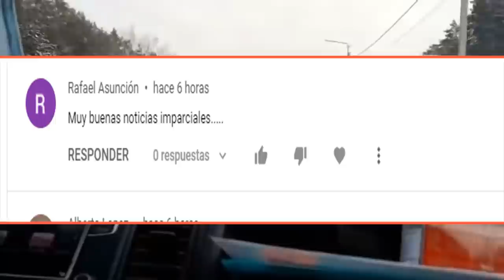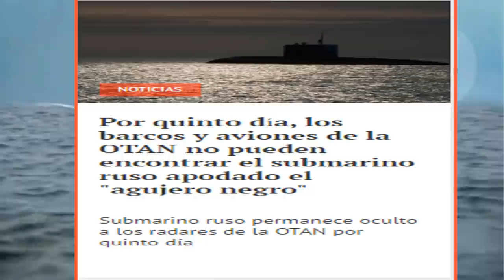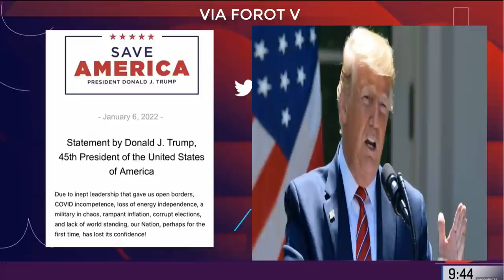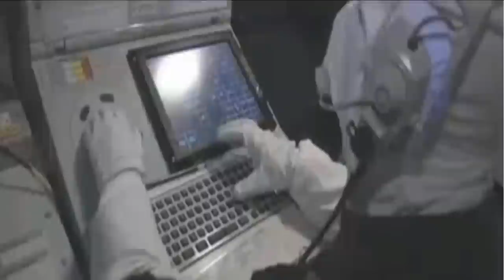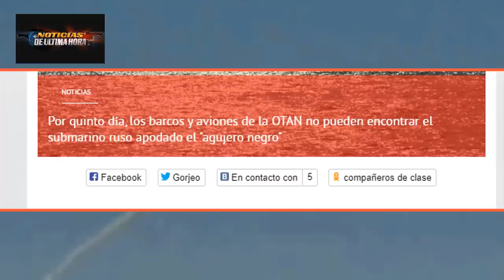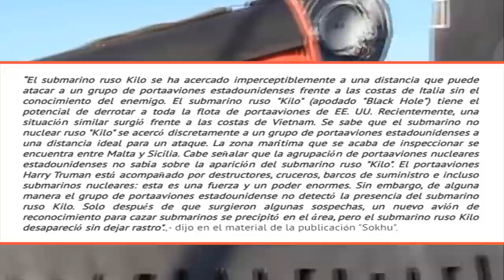OTAN DICE QUE SI FALLA LA DIPLOMACÍA HABRÁ CONFLICTO RUSIA OTAN USA NOTICIAS EEUU 10 ENERO 2022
OTAN amenaz4 a Rusia dice que si falla la diplomacia es mejor prepararse para un conflicto militar con la OTAN  y sus aliados para defender a ucrania de una posible invasión Rusia además de las graves consecuencias que traería este acto para el gobierno de Vladimir Putin.
Sigue tensa la situación en Kasajistan en las últimas horas han llegado mas de 70 aviones desde Rusia con equipo especializado militar para tomar el control de las zonas que están en disputa con los militantes.
Eeuu abre la posibilidad de llevar tropas militares a la frontera ruso ucraniana
Rifi rafe entre joe biden y el ex presidente de los estados unidos Donald j trump
Noticias Mar Negro Noticias de Venezuela hoy 10 enero de 2022  noticias de argentina noticias ecuador hoy noticias Guillermo Lasso noticias el salvador noticias de nayib bukele noticias del bitcoin noticias México hoy 10 enero 2022
noticias de España noticias de Francia Noticias Ucrania Rusia y estados unidos Noticias usa noticias español Noticias english noticias Kamala Harris Noticias conflicto Rusia ucrania  noticias china y  Japón noticias de Uruguay hoy 10 ENERO de 2022